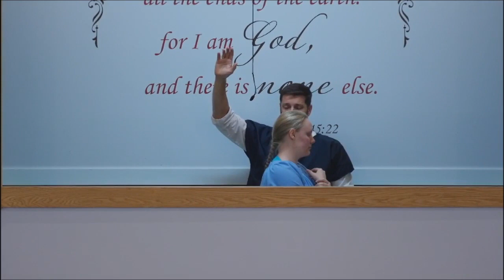Miriam Schurman - Baptism